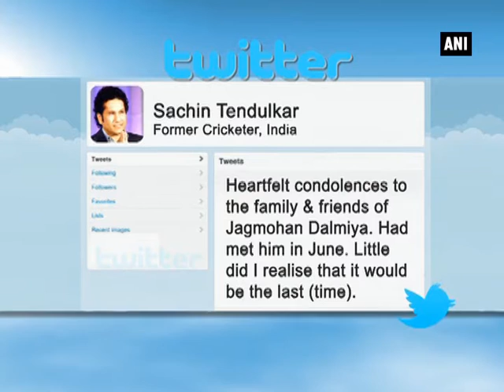BCCI President Jagmohan Dalmiya passes away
Kolkata/ Bengaluru/ New Delhi, Sep 21 (ANI): President of Board of Control for Cricket in India (BCCI), Jagmohan Dalmiya, hailed as the architect of India's rise as the game's financial superpower, passed away in a private hospital in Kolkata city on Sunday. The former International Cricket Council (ICC) chief was admitted to hospital after suffering a heart attack on Thursday. He was 75. BCCI Secretary Anurag Thakur said that it was great loss for the sport. A businessman known for his marketing acumen, Dalmiya was a key figure in bringing the 1987 World Cup to the sub-continent and was elected ICC chief in 1997. Former Cricketer Kirti Azad condoled the death of Dalmiya. West Bengal Chief Minister Mamata Banerjee visited the hospital where Dalmiya was admitted. She also expressed her grief over the sudden death of Dalmiya.